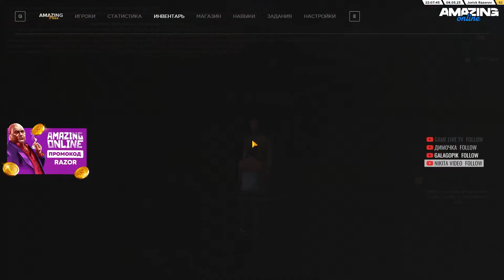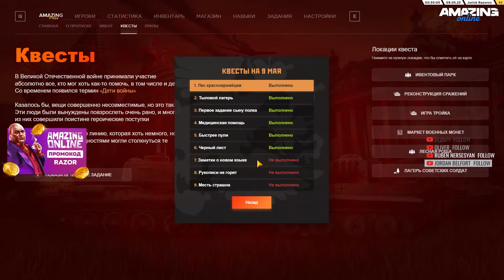ПРОШЕЛ ВСЕ КВЕСТЫ НА 9 МАЯ AMAZING RP! GTA CRMP (amazing online #1)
крмп амазинг
razor arts
amazing roleplay
крмп рп
дальнобойщики crmp
разор крмп
amazing rp
южный округ
центральный округ
рп обзор рп стрим
северный округ
самая прибыльная
работа рп